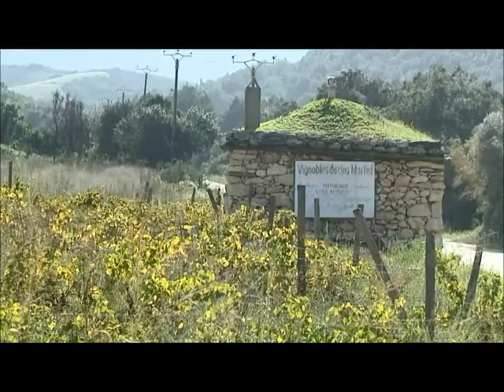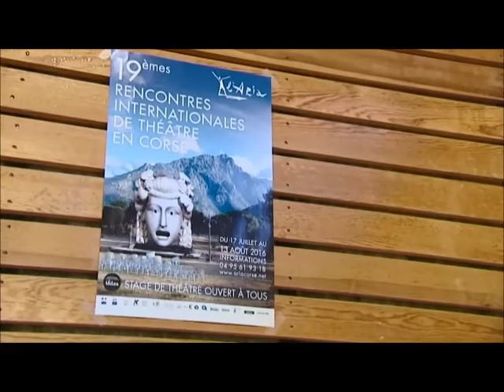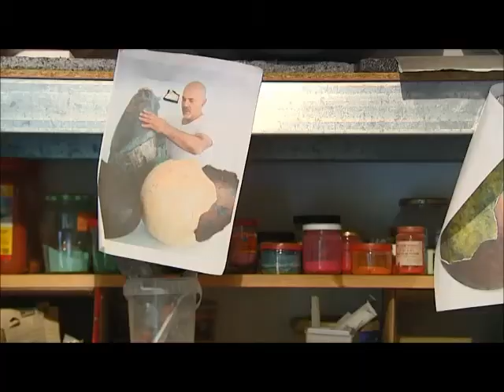Festival de la ruralité à Patrimonio, l'émission spéciale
Le 10 novembre 2016, France 3 Corse ViaStella était à Patrimonio (Haute-Corse) à l'occasion du festival de la ruralité. Reportages sur cette importante région viticole et la célébration de la Saint-Martin, très représenté dans l'île.

Le vignoble de Patrimonio, marqueur du territoire de la Conca d’Oru s’étend sur 426 hectares. C'est la première zone viticole de Corse à obtenir une AOC en 1968.

Saint Martin de Tours, aussi nommé Martin le Miséricordieux, a sillonné l'Europe au 4ème siècle pour l'évangéliser et présent partout dans l'église de Patrimonio. Outre les statues et les peintures, les Corses sont aussi les seuls à appeler "Martinu" les agneaux de moins d'un an en référence au col du Saint, confectionné en peau d'agneau.